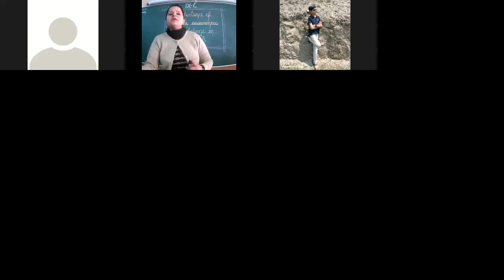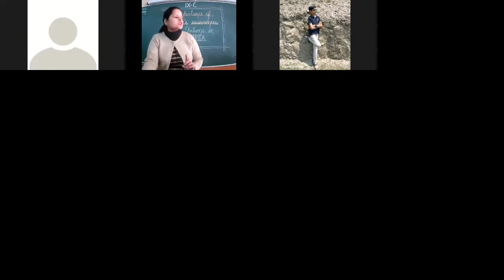11.02.2022 ix c history